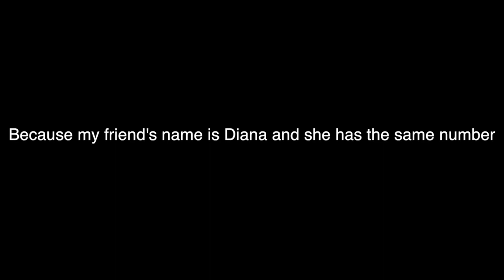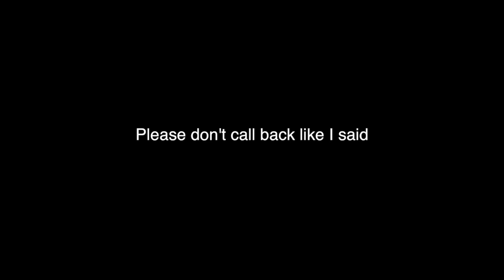Wrong Number Voicemail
We are almost rich?  my mom does tattoos, wait no she doesn't?  what the heck.